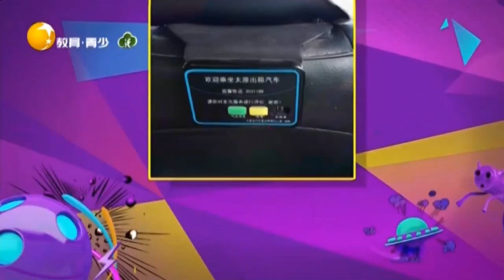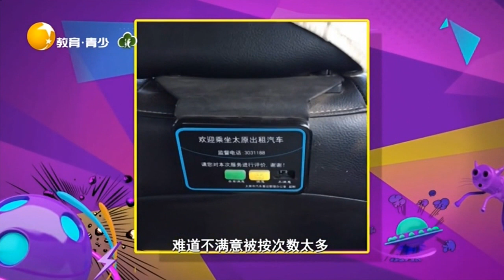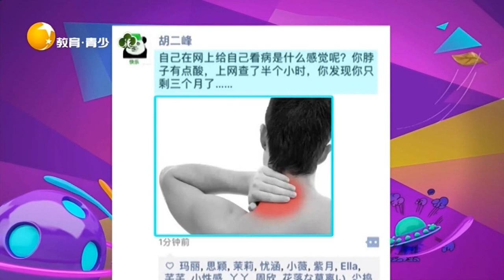網上給自己看病是什麽體驗，癌症起步眉毛以下截肢丨非常幽默 Very funny丨LiaoNing TV